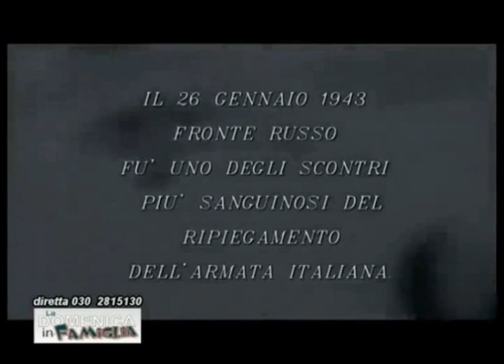Faustini-Crea: un regista e un compositore bresciani, per lungometraggi d'autore!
Un binomio vincente quello di Ariberto Faustini e Alessio Crea, due "artisti" di casa nostra che insieme danno vita a vere opere d'arte della cinematografia.